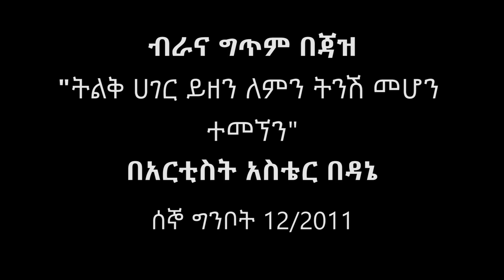የአርቲስት አስቴር በዳኔ ድንቅ መልዕክት | Aster Bedane's Strong Message | Ethiopia